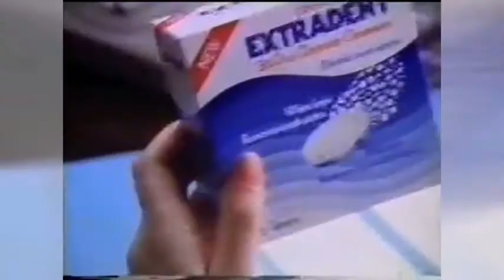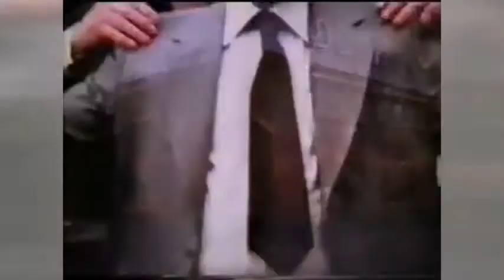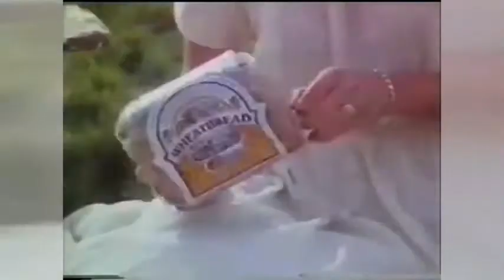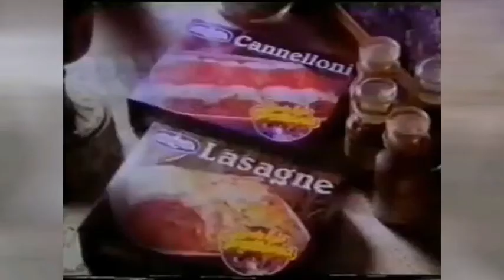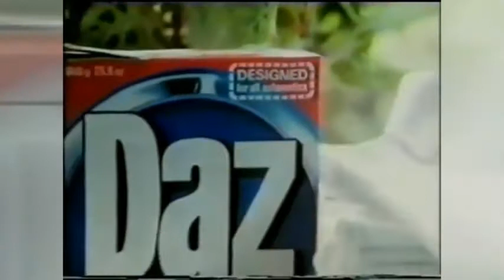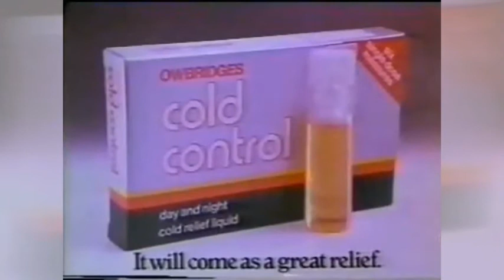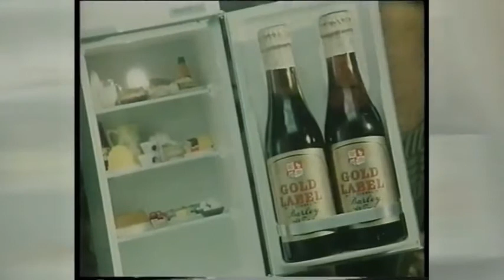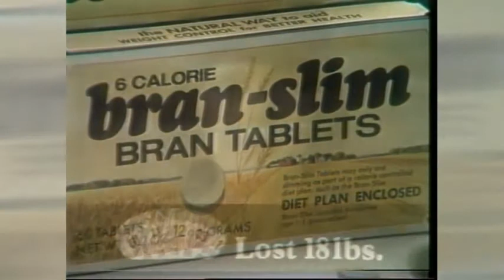UK TV Ads 70's 12 1979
Collection of Commercials 1979